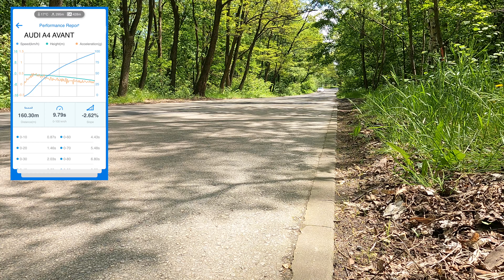2007 Audi A4 B7 2.0 TDi 140HP Avant | POV TEST DRIVE | 0-100 | SPECS | FUEL CONS.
A very nice example of 2007 Audi A4 7th generation with great Diesel engine
Engine Power: 140HP
Engine Size (cc): 1699 Petrol
No of cylinders: 4
Weight: 1530kg
Torque: 320Nm
Gearbox/ Transmission: 7g automatic - multitronic/ fwd
Acceleration: 0-100km/h in 9.79 sec
Fuel Consumption: 7.9L/ 100km (in test) real measured by GearUp
Top Speed: 201km/h (manufacturer spec)
Colour: Dark Violet

0:00 Episode trailer
0:15 Channel intro
0:19 Walkaround, car specs, test results, interior, price
2:28 Car start up & Urban test drive
4:50 Bumpy road - suspension test
5:55 Tunnel - vehicle Interior illumination
7:22 Acceleration test & Performance report
7:45 Motorway test drive
9:37 Outside camera view

Go pro 9 camera
4K quality
POV test
Driving experience
Urban test drive
Motorway test drive
Acceleration test
Price range
Interior and exterior presentation
Interior illumination
Drago acceleration tester
Car description
Every single video has been done by gear up crew recording in 4K with camera go pro 9 black 60m/s as a so called first person perspective (POV) without narration so far.
I'm trying to focus your attention simply on a car without being disrupted by anything else around.
Just that's how I like it, hoping that you enjoy too.
Let me know in comments if you enjoyed,